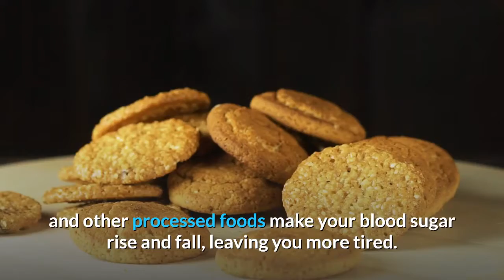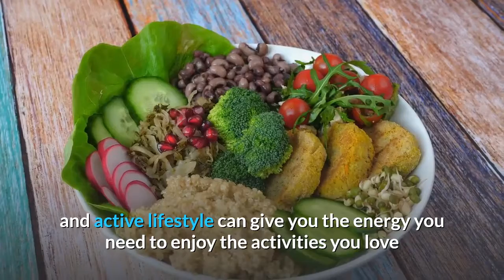The Secrets to Eating and Exercising for Lasting Energy in 2021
Research suggests that about one in four adults experiences fatigue that is unrelated to any serious medical condition. If you want to wake up feeling refreshed and sail through the day with more enthusiasm, the solution could be easy.

While infomercials and health food shops are full of products promising increased vigor, simple lifestyle changes are usually more effective. Learn how healthy eating and regular exercise can give you lasting energy.

Eating for Lasting Energy:

1. Choose healthy carbohydrates. Complex carbohydrates found in whole grains provide a steady source of energy. On the other hand, simple carbohydrates in cookies and other processed foods make your blood sugar rise and fall, leaving you more tired.

2. Control portions. Proteins and healthy fats provide some energy too. Include them in your balanced diet in sensible amounts.

3. Lose weight gradually. Being overweight contributes to fatigue because the body has to carry around excess pounds that may also interfere with sleep. If you want to lose weight, rather than depriving yourself of energy with crash diets, aim to lose about one pound each week.

4. Enjoy breakfast. Studies show that a hearty breakfast helps you to resist junk food later in the day. Fill up on eggs, Greek yogurt, and fruit. Eat soup and salad if you like them more than conventional breakfast foods.

5. Snack a little. Do you grow hungry in between meals or feel sluggish after a big lunch? Spreading your calories out with smaller meals and a few snacks may help keep you on an even keel.

6. Drink water. Dehydration is a major cause of fatigue, especially for older adults who often become less sensitive to thirst. Perk up with a glass of water or a cup of herbal tea.

7. Consume more iron. Younger women are susceptible to anemia related to iron deficiencies. Foods rich in this mineral include liver, beef, lentils, and spinach.

8. Consider supplements. Most healthy adults can get the nutrients they need from food alone. However, your doctor may advise you to take supplements if you’re a vegan or take certain medications.

Exercising for Lasting Energy:

1. Understand the impact. While you might think that you’re too tired to move, working out increases energy for several reasons. Your body grows stronger, and you release chemicals that make you feel happier.

2. Do aerobics. Low and moderate intensity aerobics are especially helpful. Ride your bike or take a walk.

3. Have fun. Choose activities that you enjoy, so you’ll stick with your program. Invite a family member or friend to join you. You can support each other and have more fun.

Other Natural Ways to Increase Energy:

1. Sleep well. With the possible exception of deep meditation, there is no substitute for sufficient quantities of high-quality sleep. If you’re tired much of the time, go to bed earlier.

2. Manage stress. Chronic tension can also sap your energy. Experiment with relaxation practices to find what works for you. Call a friend or write in your journal to help you deal with challenging situations.

3. Quit smoking. Tobacco constricts your blood vessels, reducing the supply of oxygen and nutrients. It may also interfere with your sleep. If you’ve attempted to quit before, try again. It usually takes multiple efforts to succeed.

4. Limit alcohol. Tequila may make you feel like the life of the party, but alcohol is actually a depressant. Schedule some cocktail-free days each week to see if your energy level increases.

5. See your doctor. If you feel tired much of the time with no obvious reason, talk with your physician. An early diagnosis can rule out any medical cause or help you to access appropriate treatment.

Say goodbye to fatigue. A balanced diet and active lifestyle can give you the energy you need to enjoy the activities you love and accomplish more with less effort.

Don't forget to click on the bell notification to get notified anytime new content has been posted, also remember to click on the pinned link in the description to claim your FREE report.